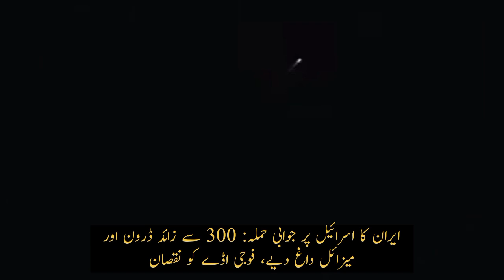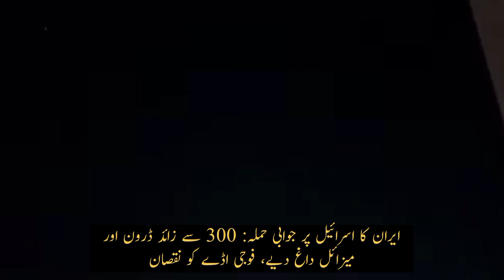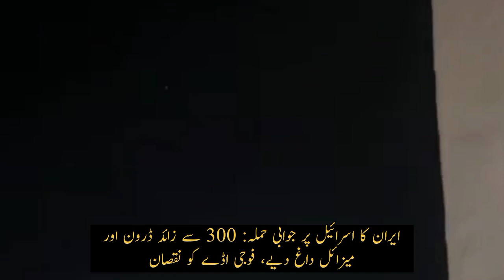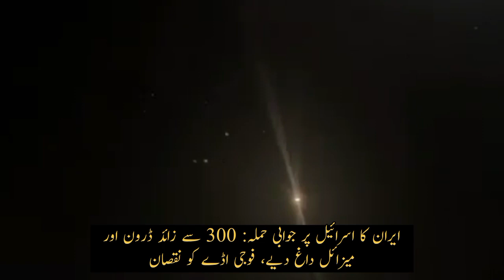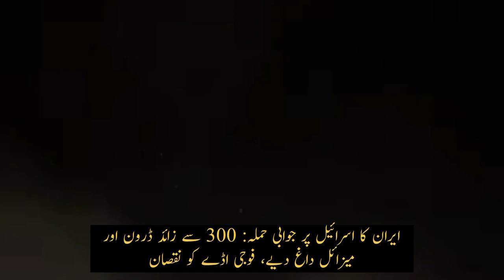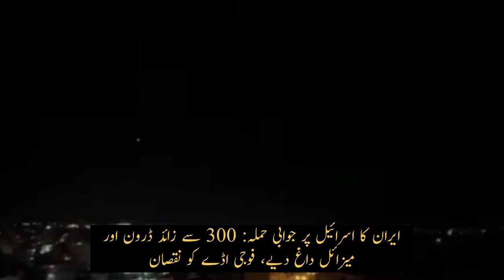iran israel war news today urdu | iran israel war news today urdu live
israel
israel news
iran
israel hamas war
breaking news
iran israel news
israel iran
iran israel
israel iran war
israel war
breaking news israel attacks iran
gaza
shehbaz sharif
al jazeera live
imf
saudi arabia
israel strikes iran embassy
israel vs iran
news
iran vs israel military power
israel attacks iran
israeli strike on iran embassy
iran serang israel
israel iran embassy
tbn israel
president asif zardari
imrankhan
samaa tv
al jazeera video
israel strikes iran embassy in syria
hamas
lebanon
aljazeera english
israel palestine conflict
gaza airstrikes
aljazeera live
news headlines
iran attack
pakistani news live
headlines
airstrike
airstrikes
live news update
latest headline
dawn news urdu
urdu news
israel palestine
iran israel war news today urdu
update
iran attack israel today urdu
israel tv live
iran ka israel par hamla
pak imf deal
war on gaza
rafah
israel airstrikes syria
israeli airstrike on gaza
military